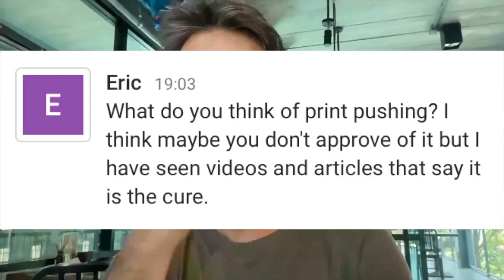Print Pushing: Does It Work? | Endmyopia Q&A | Jake Steiner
Endmyopia recently turned 🔟 years old!
👶🏻➡🧙🏼‍♂️  We learned a lot from EM Version 1 over the past decade and thousands of participants.  EM v2 is in the works. ❤️
Get updates, community forum access and lots more for as little as $79 (no subscription),